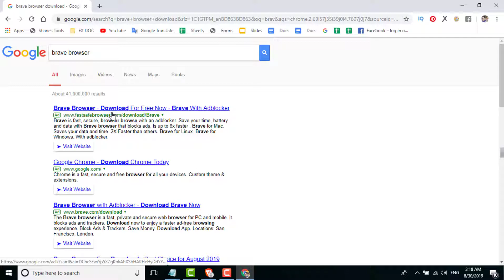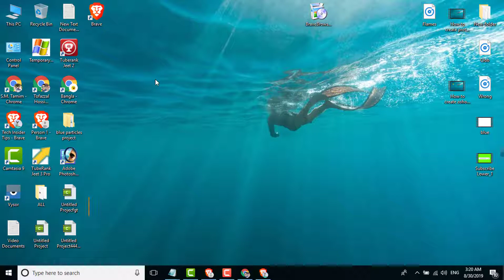download brave browser - How to download brave browser on Windows 7 or 10. bangla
The Brave browser is a fast, private and secure web browser for PC and mobile. Brave is a free and open-source web browser developed by Brave Software Inc. based on the Chromium web browser.  Enjoy a faster ad-free browsing experience. Save Money. Block Ads & Trackers. Experience a faster, more private and secure browser for PC, Mac and iOS and Android.  They also give away free cryptocurrency tokens, or "Basic Attention Tokens" every once in a while. This tutorial will teach you how to use the brave browser for privacy and security.  The Brave browser is based on protecting your privacy and in my opinion it does it extremely well.  In this tutorial will we will download and install Brave and go through the many features it has to offer. I switched to Brave Browser full time! Have you tried it?!

For those of you who have heard of Brave or Basic Attention Token, this Brave Review for 2019 is the best place to start.  In this video, I am showing you how to optimize your Brave Browser setup when you first get it started, how to use Brave Browser rewards, and how to migrate over from Chrome! Brave and its Basic Attention Token have become a true competitor for Google Chrome, and I highly recommend you give it a try!
In this video I compare Google Chrome browser against the Brave browser. I review the Brave browser and show how Brave rewards can generate you an income. I show a Brave payment proof, Brave rewards it's users with basic attention tokens when watching ads. Overall I love the Brave browser, download link below if you want to get started!

ANY PROBLEM FACED?

? COMMENT US

THANKING YOU...

HAVE A NICE DAY  "Tech Insider Tips"